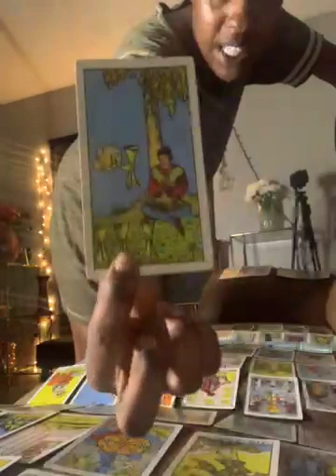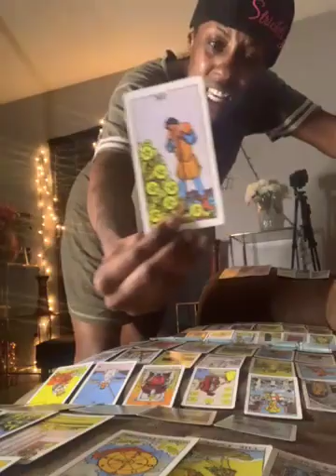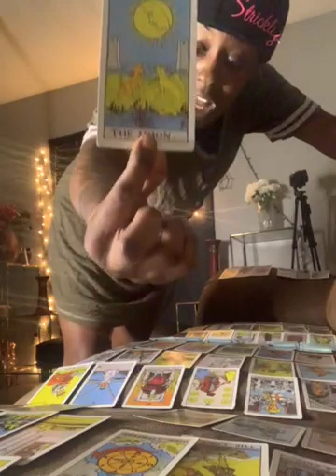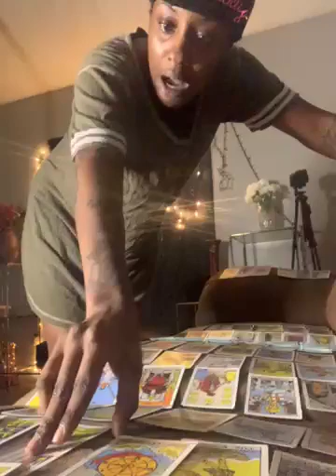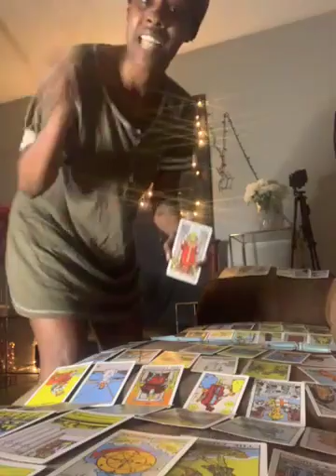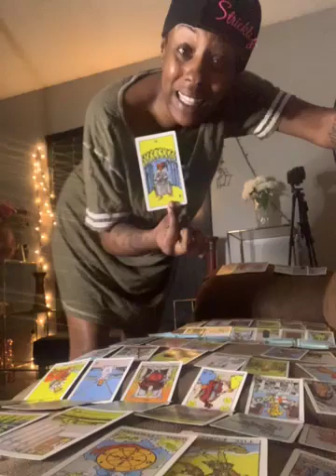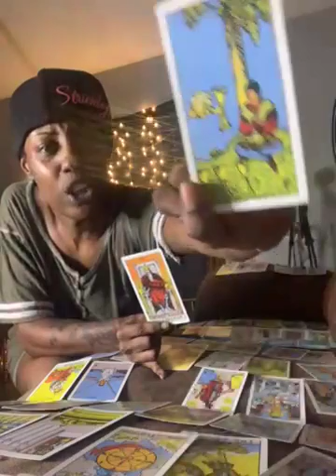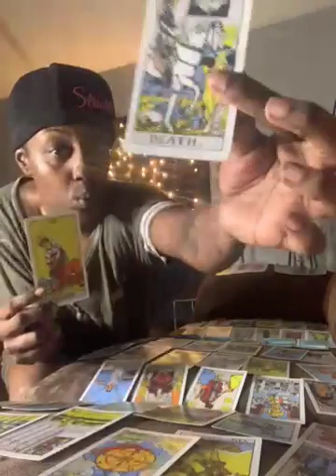Spirit want us to understand that all things happen for our higher good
This reading right here shook me up but clearly saw the message it holds to be for my understanding y’all be Thankful for where y’all at stop holding on to things that want to bring you back but ain’t holding on to you